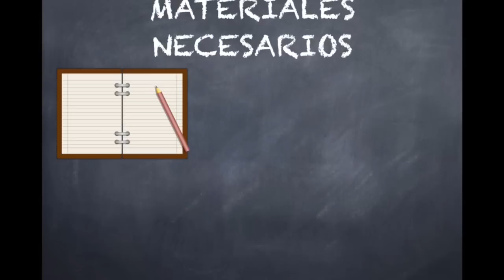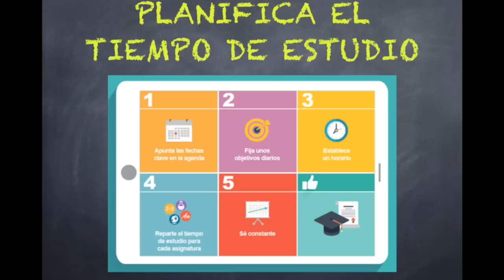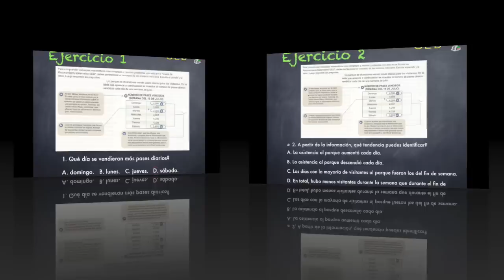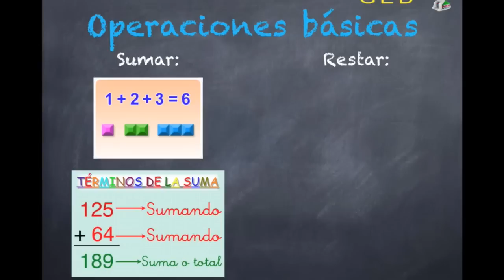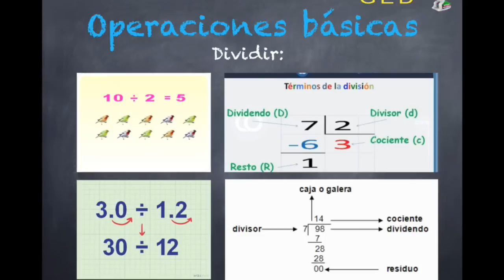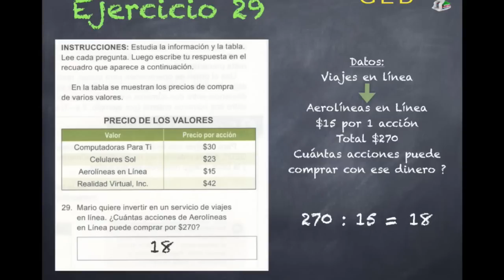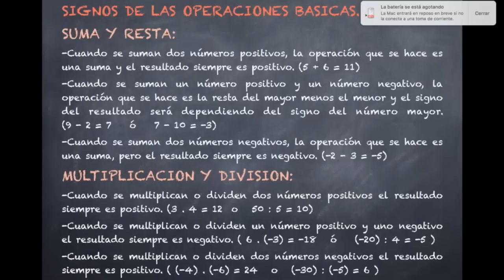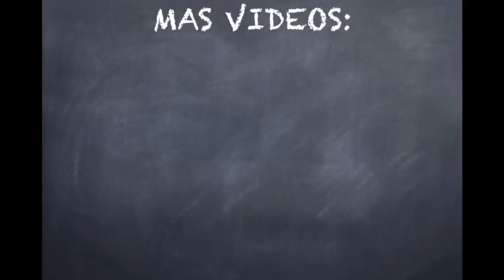1 Matemáticas GED en Español (Lecciones 1-3)😅😊😉Números naturales y enteros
¡¡¡¡¡Más info aquí abajo! ▶ ACCEDE A NUESTRA MEMBRESIA CON LOS MEJORES CURSOS DE ALGEBRA, GEOMETRIA, ENSAYOS COMPARATIVOS, ETC

Somos un canal cuyo objetivo es ayudar a las personas que viven en Estados Unidos a obtener el diploma de GED.

En esta ocasión tienes la oportunidad de estudiar la materia de Razonamiento Matemático de principio a fin en nuestro canal.
La lección de hoy es la siguiente:
Unidad #1: Sentido numérico y operaciones.
Lección 1: Números naturales.
Lección 2: Operaciones.
Lección 3: Números enteros.

▶Si lo que deseas es hacer una donación 1 sola vez, puedes usar este enlace

📚Compra los libros de GED en Español (incluye el Libro del Estudiante y el Cuaderno de Ejercicios) con Paxen Publishing y obtén un DESCUENTO del 10% (especial sólo para los estudiantes de este canal) al escribir el código: Exito2018

Estudien y hagan las tareas.

Compartan este video para que otras personas puedan ver que el GED es posible hacerlo en español.

Tamara y Aliusha